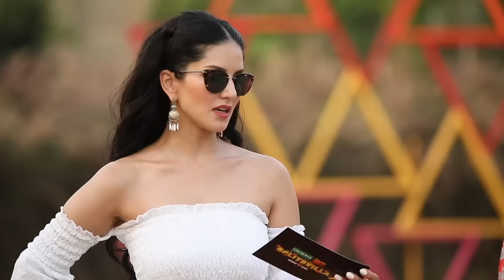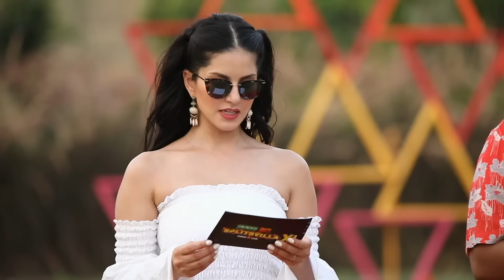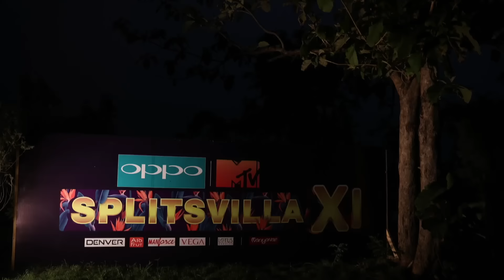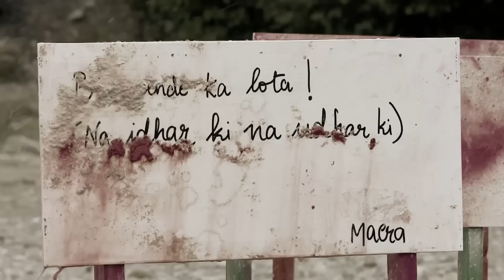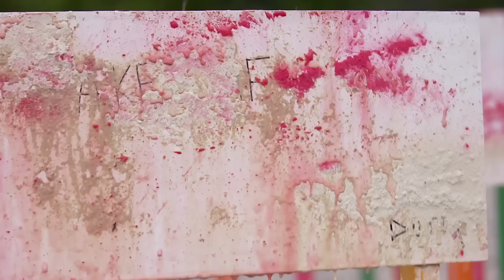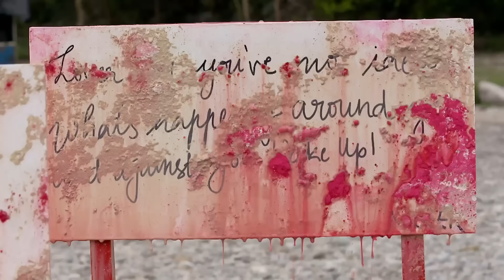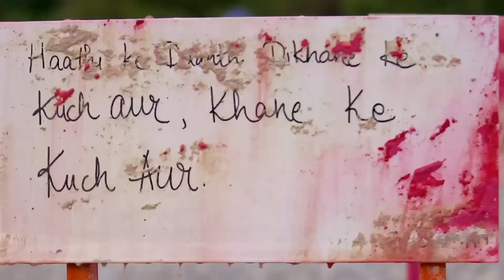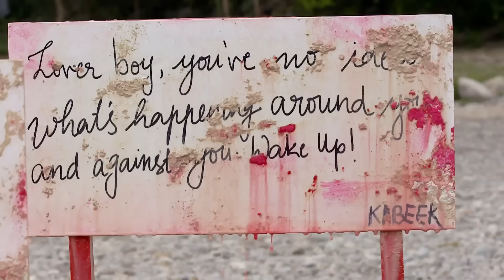Anushka's Heartbreaking Confession! | MTV Splitsvilla 11 | Episode 23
Heartbroken Anushka Mitra breaks down after losing the test your bond challenge and reveals how much she likes Kabeer Bhartiya and how betrayed she feels at the moment! Watch this episode to see who won the challenge and who's going to be safe in the upcoming dome session

Welcome to the sizzling season 12 of MTV Splitsvilla! 🔥💏

🌟 Meet our stunning contestants who are ready to fight for love, fame, and victory:
👫 Shreya and Rohit
👫 Priya and Sameer
👫 Karan and Naina

👑 Our fabulous judges for this season are:
🧡 The ultimate diva and style icon - Sunny Leone
🕺 The charming and charismatic heartthrob - Rannvijay Singha

Get ready for drama, romance, and intense competition as these singles battle it out to find their perfect match! 💘 Who will emerge victorious in the game of love? 😍

Join us for a rollercoaster of emotions, surprises, and entertainment. 📺🔔💖

Let the love games begin! 💏🎉💔